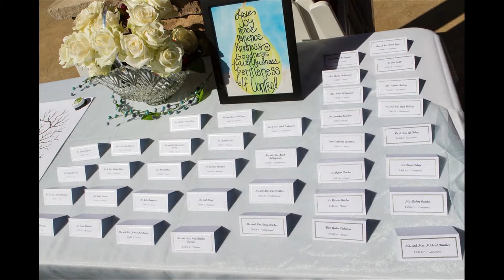Lindsey & Chris' Reception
Lindsey and Chris' Reception and one year anniversary, Arroyo Grande, CA.